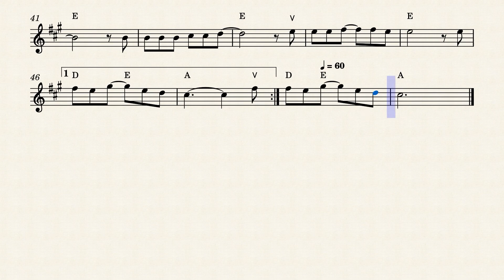Che Mbo'eharepe - Partitura Violin y Guitarra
Partitura de Che Mbo'eharépe en clave de Sol con acordes, para guitarra, violin, flauta etc.

Link para suscriptores!!

El 80% de los visitantes no están suscriptos, y es IMPORTANTE para que te lleguen todos los videos que estamos publicando: ¡¡ES GRATIS!!
Buen ensayo ❤❤

¿Querés recomendar algún tema en un próximo vídeo?
¡¡Déjanos tus comentarios y estaremos lanzando nuevos materiales!!

Prof Elias Gaete Ledesma

18 años de estudio en diversos instrumentos como el Violín, Guitarra, Percusión, Piano, Viola, Cello y Contrabajo.  10 años de experiencia trabajando con Escuelas de Música. Actualmente dando Clases de Música a más de 150 niños y jóvenes

Tags (ignorar)